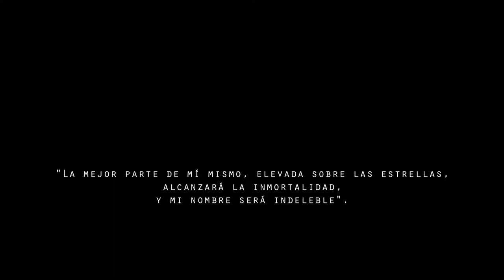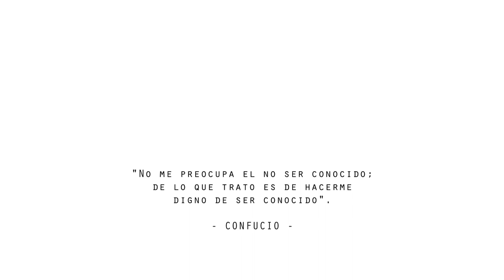TRAILER INTRODUCCIÓN A "DISTRITO 14 HISTORIA DE UN GRUPO DE ROCK" (Película de Juanma Bajo Ulloa)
Ésta es la introducción al largometraje documental "Distrito 14 Historia de un Grupo de Rock" dirigido por Juanma Bajo Ulloa. La película fue filmada en 2008, pero en 2021 Bajo Ulloa decide añadir esta nueva introducción (realizada por Aitor López de Aberásturi) donde cuenta la esencia de su experiencia con este trabajo y con la relación establecida con el grupo de rock zaragozano Distrito 14, con la perspectiva de los 13 años transcurridos desde su filmación.  Esta intro es a su vez utilizada como nuevo trailer de la película